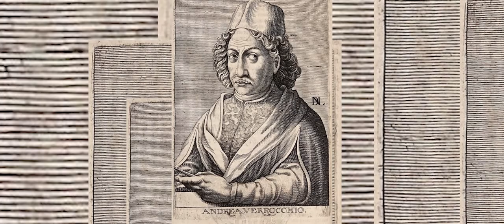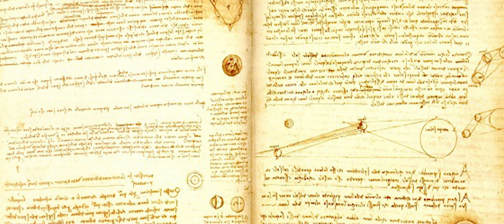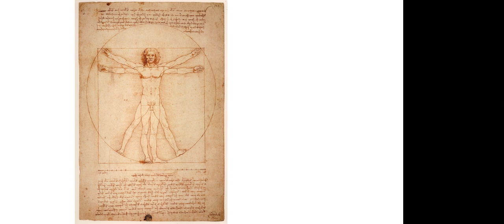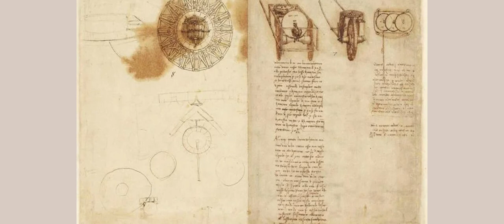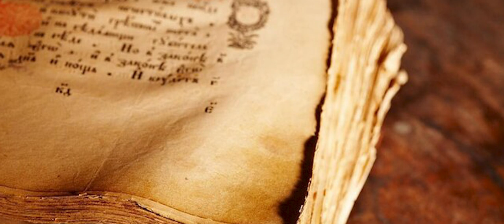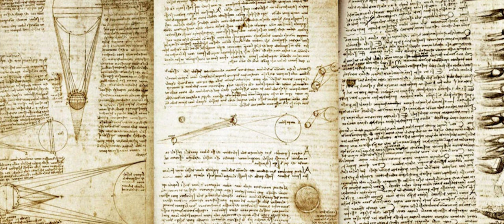Leonardo da Vinci - A pictat pentru Matei Corvin - Scria de la dreapta la stanga Acuzat de sodomie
Educația este o activitate cu obiectivul de a pregăti oamenii ca element activ al vieții sociale. Cuvântul educație derivă din substantivul „educatio”, care înseamnă creștere, hrănire, cultivare. 📚
📖  Un om cu cunostinte dar needucat este ca si un inel de aur pus in botul unui porc. (Jan Amos Komensky) 💡